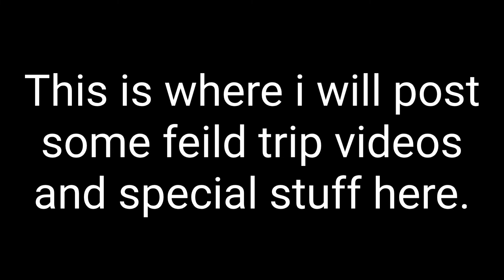Welcome to Sam Purdy's School!